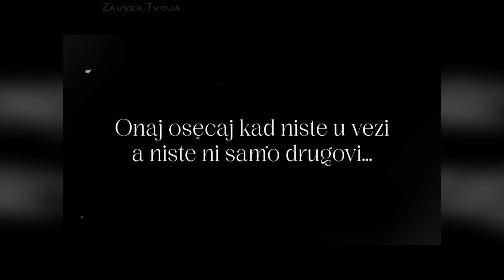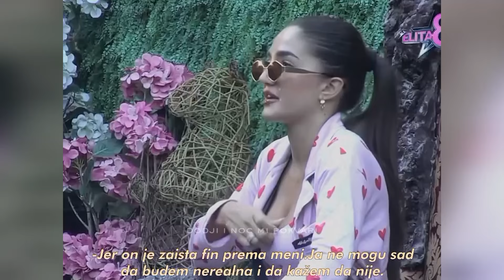10.10.2024. - LJUBAV ANDJELA I GASTOZ – SA INSTAGRAMA